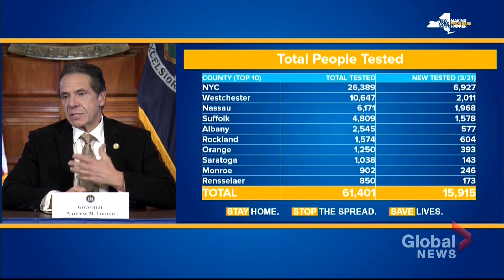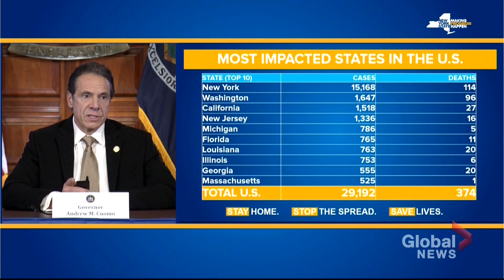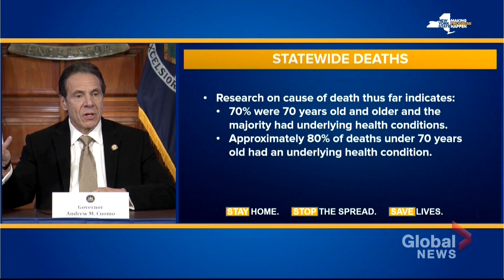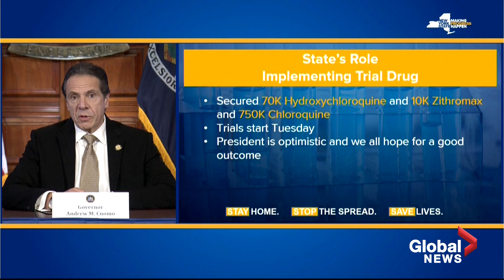Coronavirus outbreak: New York calls for more resources as new cases rise by 4800 in single day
New York Governor Andrew Cuomo called on the U.S. government for more supplies and resources as the number of new cases of COVID-19 in the state jumped to 4800 in a single day.  So far, 61,000 have been tested for the novel coronavirus disease in New York.

During Sunday's briefing, Cuomo requested the help of the Army Corps to erect temporary hospitals in the hardest-hit zones and called on the Trump administration for more supplies to help prevent the spread of the novel coronavirus.

Cuomo also said that the state has secured supplies of Hydroxychloroquine, Zithromax and Chloroquine and the trial drug will be implemented on Tuesday.